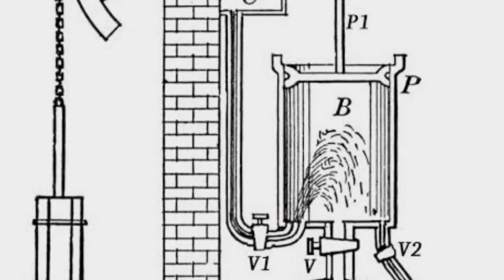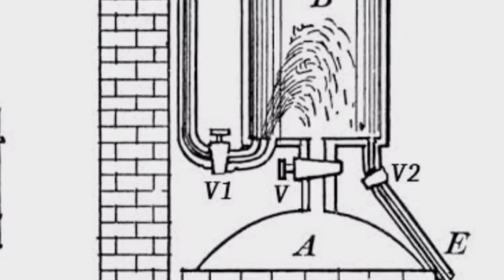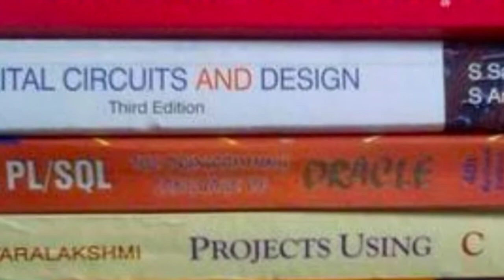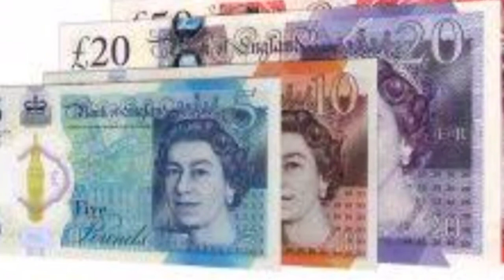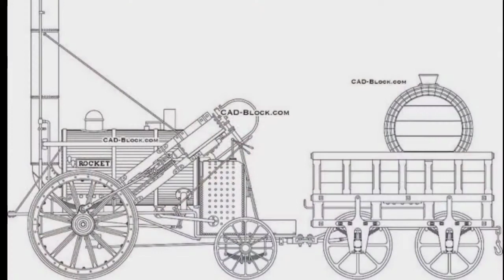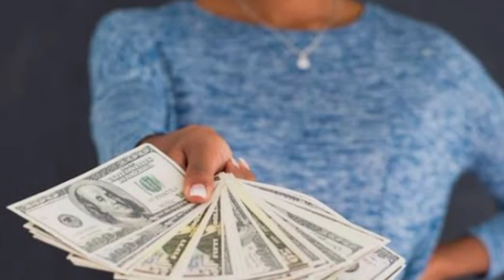George stephenson biography | The father of Railways | history | story